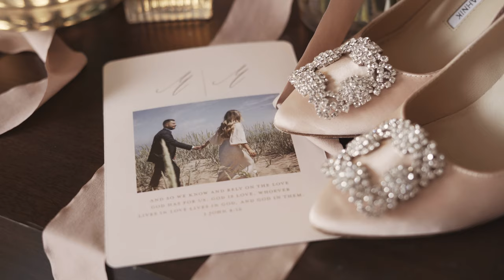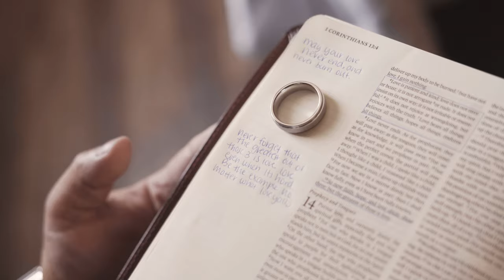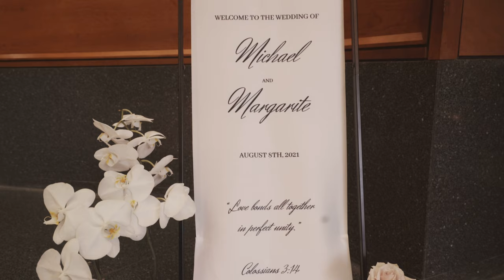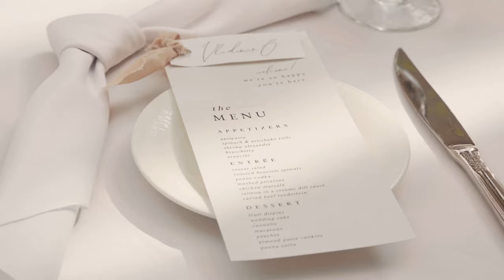Mike + Margarite // 8.8.21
Wedding trailer of Mike and Margarite Gonskiy
Slavic Pentecostal Church, Rochester, NY.

GEAR-
Main Camera
Main Lens
2nd Lens
Voice Recorder
Skill - Youtube tutorials